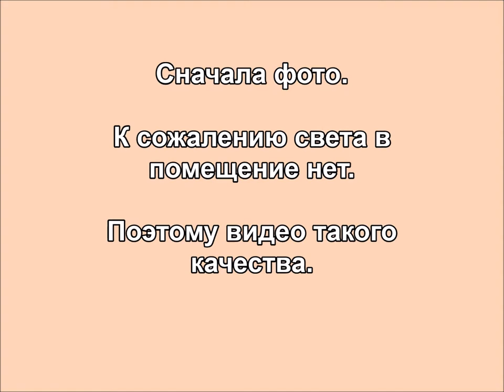Недвижимость, метро Юго западная, ЖК Елена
НЕЖИЛОЕ ПОМЕЩЕНИЕ (имущество города)
Объект находится по адресу город Москва, проспект Вернадского, дом 105, корпус 4

0:17 - местоположение
0:37 - местоположение видео
0:50 - фото помещения
1:27 - видео помещения
2:08 - выход на улицу (видео)
3:08 - контакты

Об. п: 28 кв.м
в 3 мин от м. Юго-западная
в ЖК Елена
Цена: 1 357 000 руб. (аукцион)

Прием заявок:
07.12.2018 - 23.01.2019